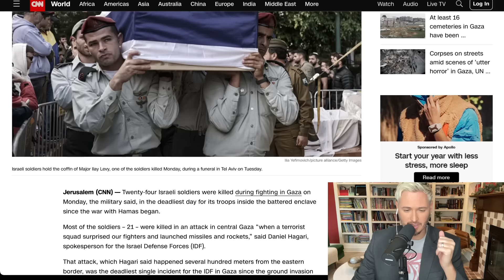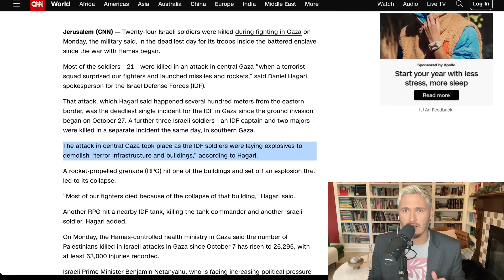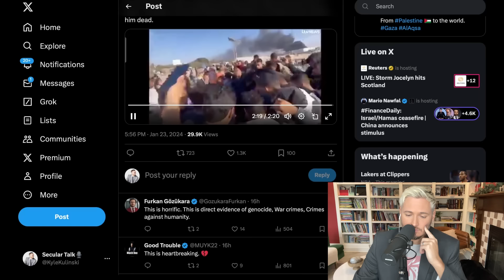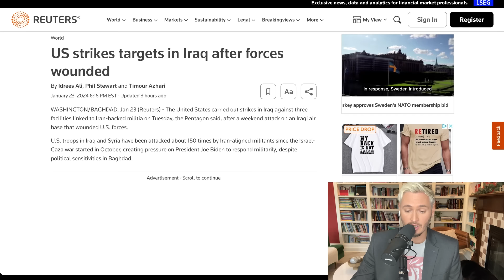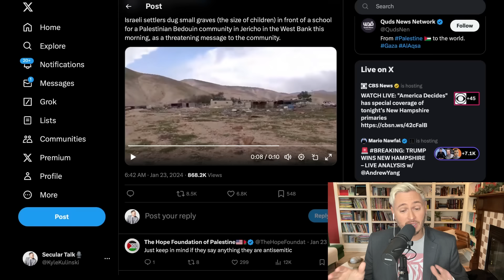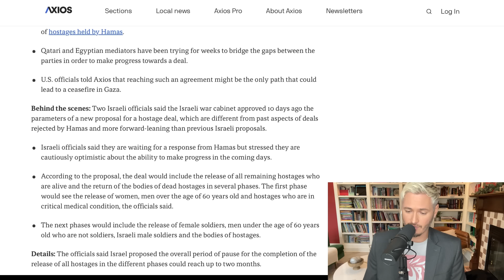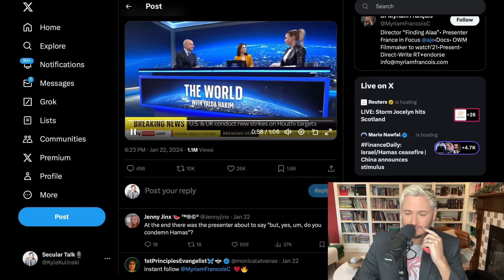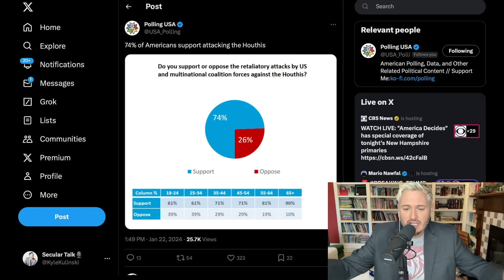BREAKING: IDF KILLS MAN WAVING WHITE FLAG; US BOMBS NEAR IRAQ CAPITAL; PEACE DEAL REVOKED